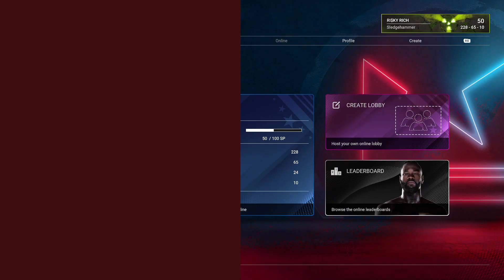Undisputed Boxing Online Deontay Wilder "The Bronze Bomber" vs Riddick "Big Daddy" Bowe VII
I'm Bowe
Womens Revolution Update#
UndisputedBoxing#
Online Quick Fight
Risky Rich vs Hugsdealer